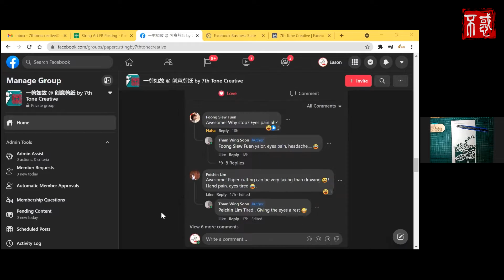【休闲】赖一胜剪纸艺术老师：剪纸马拉松 自信与坚定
剪纸如何能表达自信与坚定呢？

任何花都富有顽强的生命力，皆能代表坚忍不拔的精神。

课堂中，赖一胜老师将带领我们剪向日葵，呈现自信与坚定的艺术成品。

大家只需准备红纸、剪刀、刀片、铅笔及橡皮擦等材料即可参与哦！

Chapters章节
0:00 课堂引言
2:44 材料准备
3:20 开始我们的剪纸课吧~